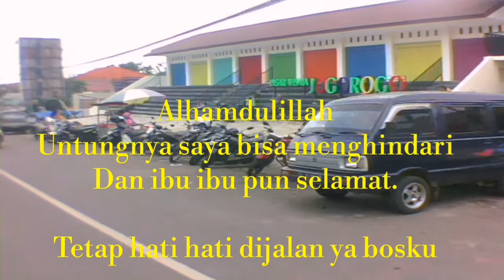IBU-IBU HAMPIR TER TABRAK--SALAH SIAPA???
Ibu ibu hampir tertabrak

Trimakasih sudah klik video ini
Video ini saya ambil saat perjalanan di jogorogo.

Gara gara ibu ibu main nylonong aja,,,,,